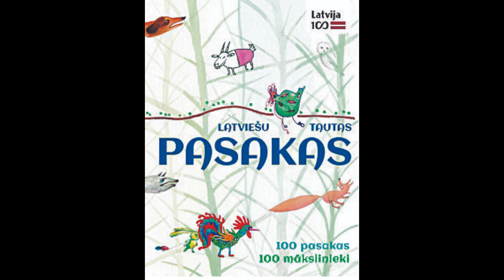Latviešu tautas pasakas - Burvis un viņa māceklis